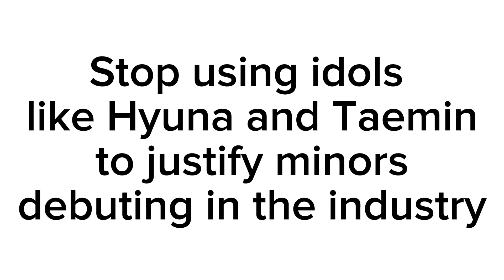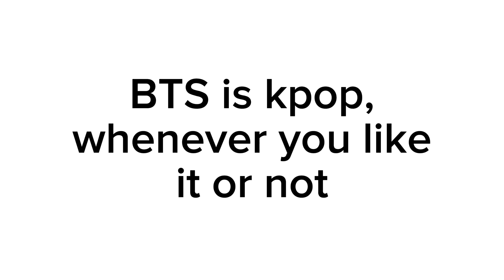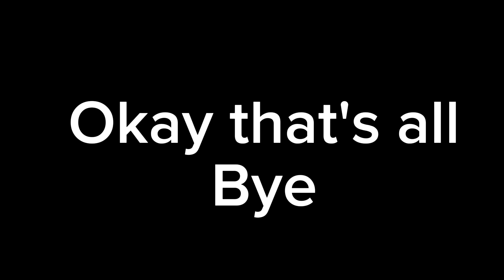Unpopular kpop opinions, Because kpop stans never learn from past bullying scandals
BTS Blackpink Twice Red velvet Aespa Stray kids